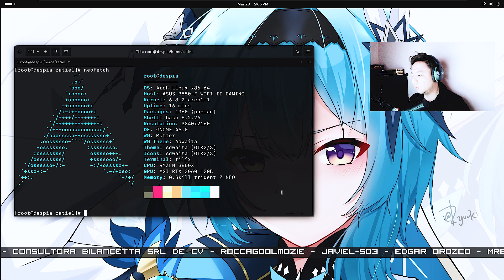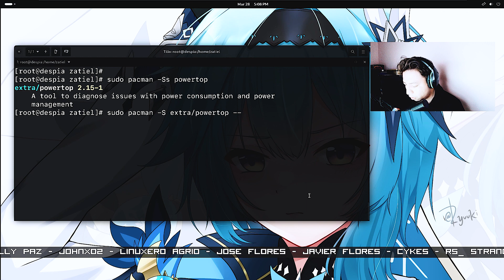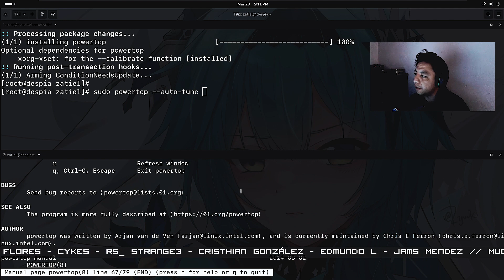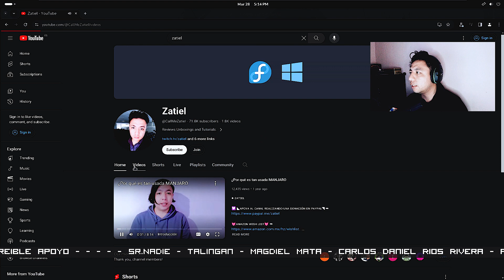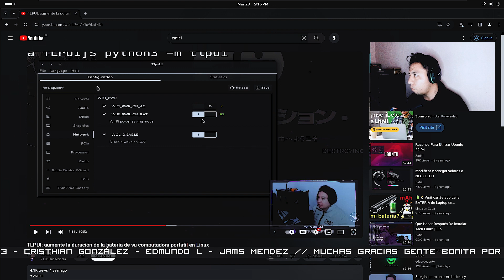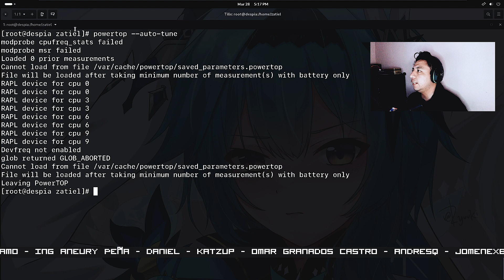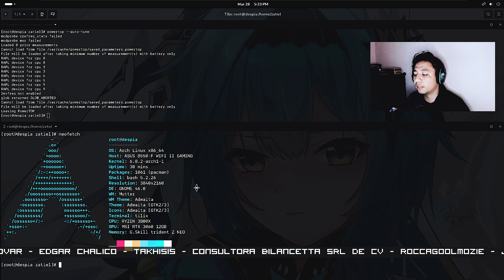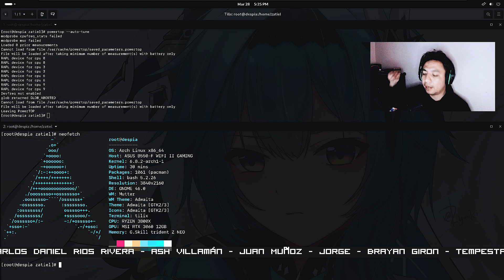Arch Linux - POWERTOP + Configuracion automatica